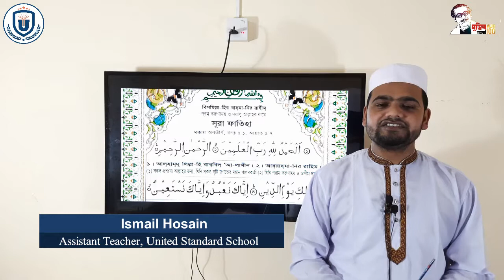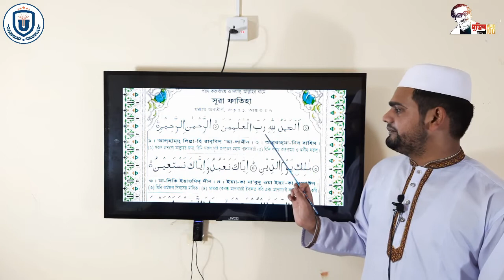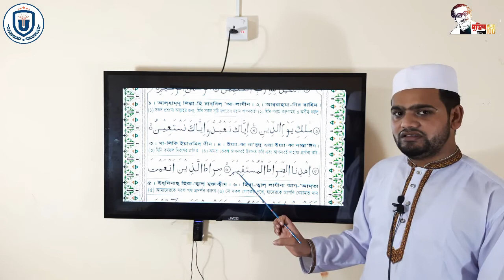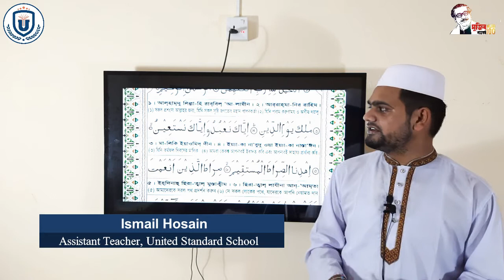United Standard School ** Class One Religion ** 15-10-2020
** Class One Religion **

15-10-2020